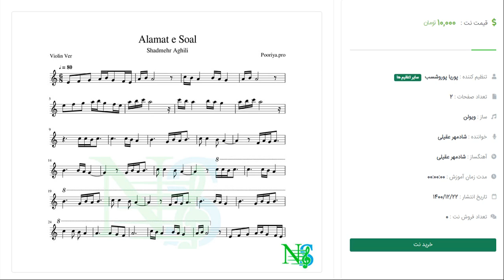نت ویولن علامت سوال شادمهر عقیلی | Violin Alamate Soal Shadmehr Aghili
نت ویولن علامت سوال شادمهر عقیلی تنظیم شده توسط پوریا پوروشسب با تنظیمی ریتمیک و مطابق با قطعه اصلی
جهت دریافت نت این قطعه به لینک زیر مراجعه نمایید.
همچنین جهت مشاهده سایر نت ها و آموزش ها به سایت نت سرا به آدرس زیر مراجعه نمایید.
جهت اطلاع از اخرین تنظیم های قرار گرفته روی سایت نت سرا در کانال تلگرام و اینستاگرام ما عضو شوید.